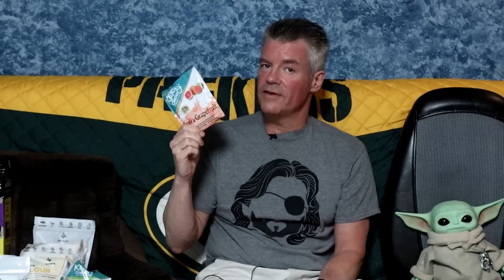Keto Giveaway - Kicking Off Summer with a Bunch of Goodies!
Because I've been under the weather, I haven't been able to pull together a recipe video for two weeks in a row.  The good news is that I'm making up for it by giving away roughly $300 worth of keto goodies to one of you.

To enter:
1) You must have a shipping address in the US
4) When SeriousKeto hits 200K subscribers, I'll respond to one of your comments with instructions.

Neither SeriousKeto, YouTube, nor any vendor listed in this video accepts any liability as it relates to this giveaway.

🏪 Serious Keto Amazon Store (where you can find the tools and ingredients I use)

👨‍🍳You can contribute to SeriousKeto's recipe test lab and enjoy some "behind-the-scenes" perks by becoming a channel member

SeriousKeto is a participant in the Amazon Services LLC Associates Program, an affiliate advertising program designed to provide a means for sites to earn advertising fees by advertising and linking to Amazon.